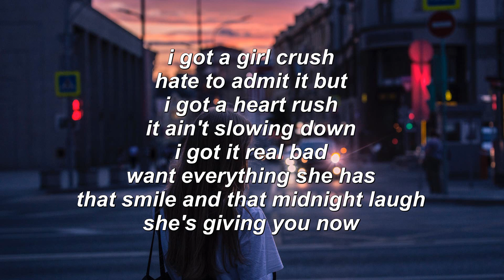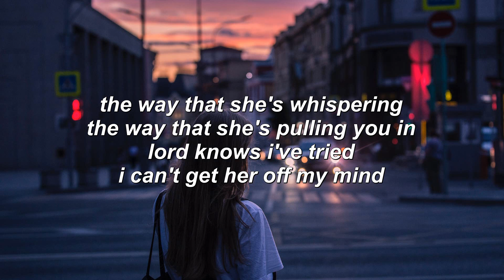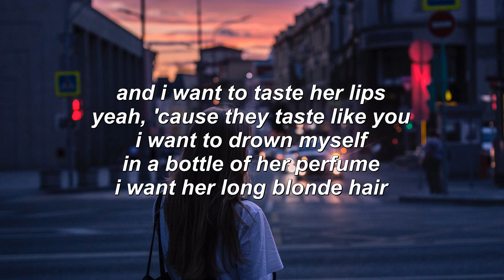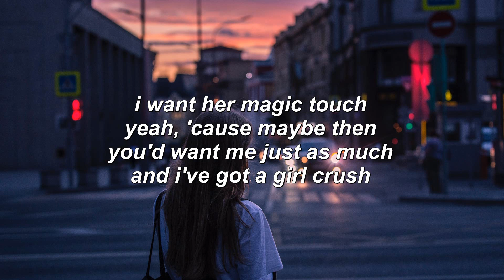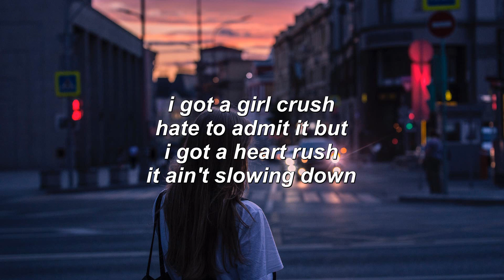Girl Crush [cover] - Harry Styles (Lyrics)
Photo by Alexander Popov on Unsplash